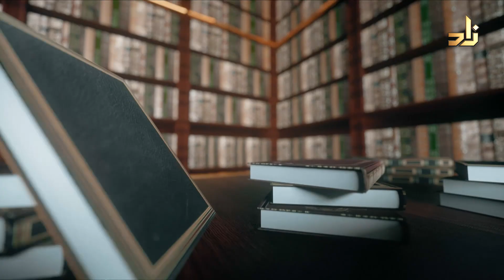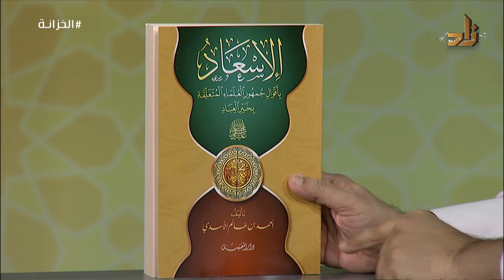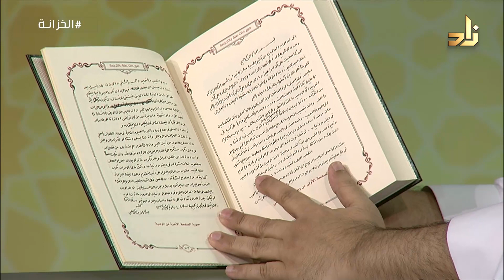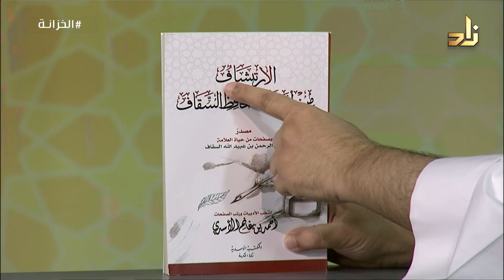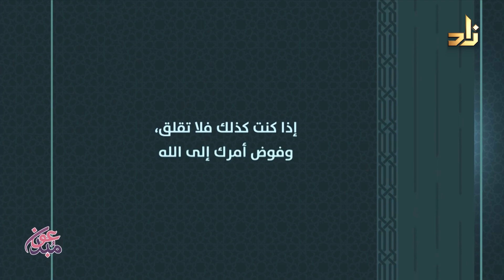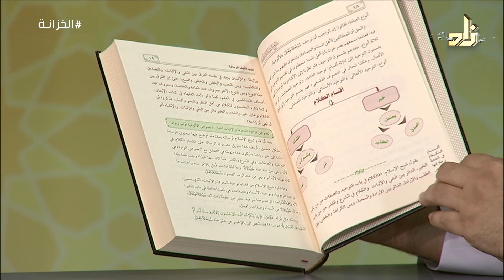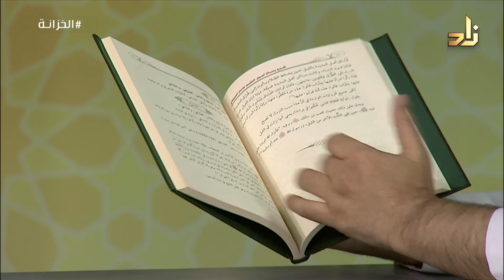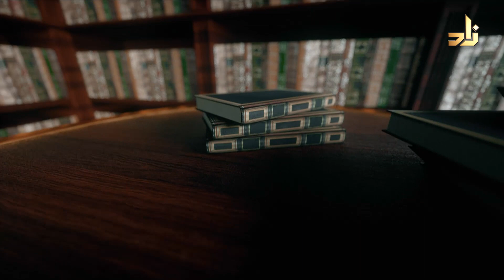برنامج الخزانة | الحلقة 248 | مع الشيخ عبد الله بن سالم البطاطي | تقديم : عبدالوهاب البطاطي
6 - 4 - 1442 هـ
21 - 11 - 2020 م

م اسم الكتاب اسم المؤلف دار النشر عدد المجلدات
1 الإمتاع بما تعلق بالنبى صلى الله عليه وسلم من إجماع أحمد الأسدى العاصمة 1
2 الإسعاد بأقوال جمهور العلماء المتعلقة بخير العباد صلى الله عليه وسلم أحمد الأسدى المقتبس 1
3 شرح الأرجوزة الميئية فى ذكر حال أشرف البرية صلى الله عليه وسلم أحمد الأسدى طيبة الخضراء 1
4 الإمام عبد الرحمن بن يحيى المعلمى . حياته وآثاره أحمد الأسدى طيبة الخضراء 1
5 الإرتشاف من أدبيات الحافظ السقاف أحمد الأسدى المكتبة الأسدية 1
6 تحكيم الأعراف والعادات القبلية . دراسة عقدية عبد الرحمن الهذلى طيبة الخضراء 1
7 شرح الرسالة التدمرية عبد الله الفيفى طيبة الخضراء 1
8 شرح تيسير العزيز الحميد فى شرح كتاب التوحيد أحمد الحمدان الغامدى - إعتنى به خالد الزهرانى طيبة الخضراء 5
9 أحاديث "كتاب البيوع" من كتاب "المحرر فى الحديث" عبد الله آل مساعد طيبة الخضراء 1
10 تهذيب مناهل العرفان فى علوم القرآن خالد السبت طيبة الخضراء 1
11 شرح رسالة فى أصول التفسير للسيوطى خالد السبت طيبة الخضراء 1
12 نظرات فى التفسير المأثور خالد السبت طيبة الخضراء 1
13 البلغة فى فنون البلاغة أنور الفضفرى طيبة الخضراء 1
مداخلة الحلقة:

الشيخ أحمد بن غانم الأسدى - باحث فى السيرة النبوية